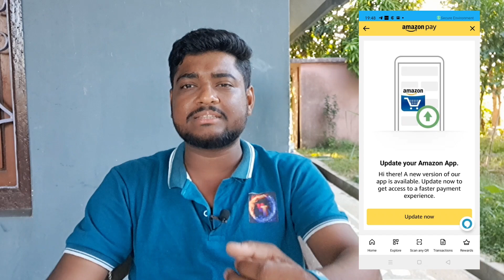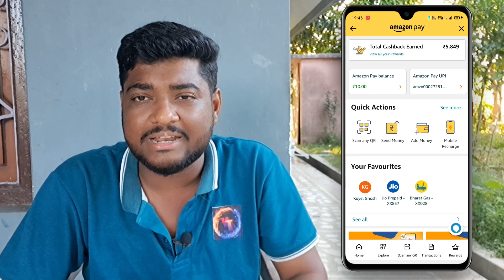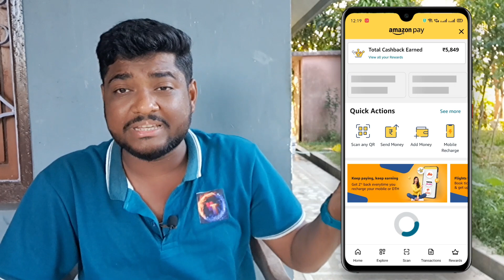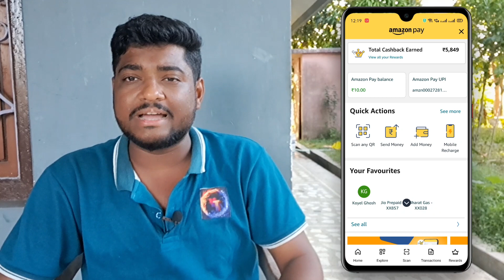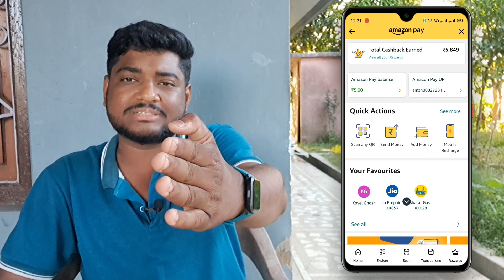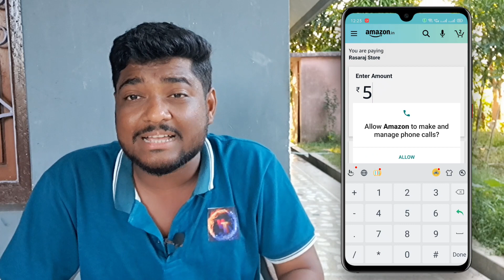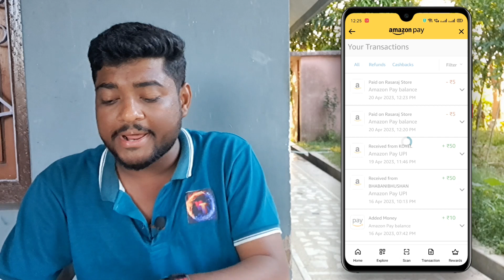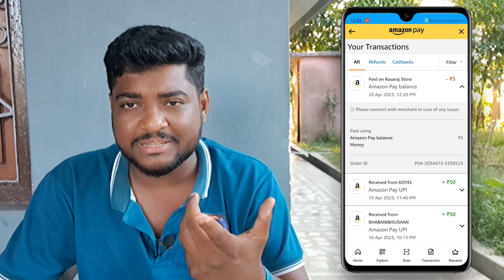Amazon Wallet Money Transfer To Bank Problem Solve !! New Working Trick !! Virtual Tek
Hello Guy's I am Monisankar Ghosh owner of Virtual Tek YouTube channel, Today I will Discuss Amazon Wallet Money Transfer To Bank Problem Solve !! New Working Trick !! Virtual Tek

Our Queries :-
amazon
amazon pay balance transfer to back
amazon balance bank transfer
amazon gift card to bank transfer
amazon gift card balance transfer to bank
how to transfer amazon gift card to bank
amazon merchant agent number
amazon agent number
how to create amazon merchant account
how to create amazon seller merchant
how to transfer amazon cashback to bank
amazon new gift card offer
amazon flat ₹100 cashback
amazon wallet balance not transfer to bank Problem solution